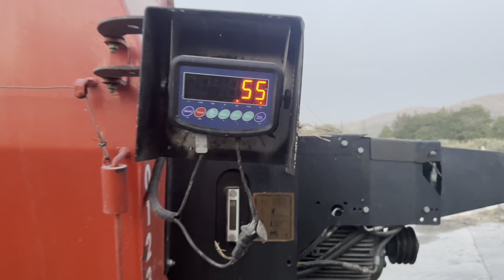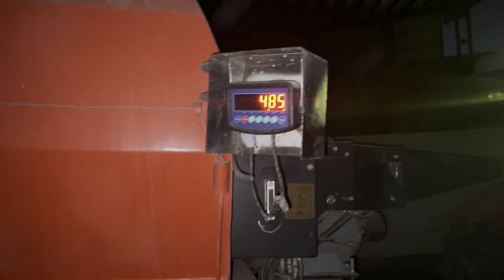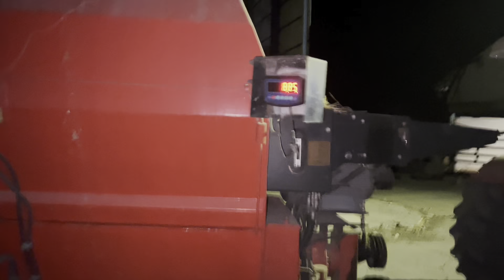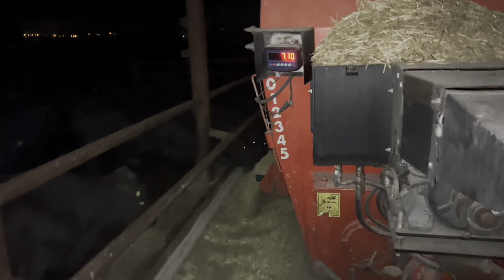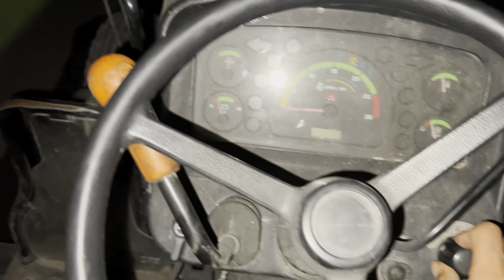Boğanın Ayağı Kırıldı / Kesim Yolu Gözüktü / Günlük işler